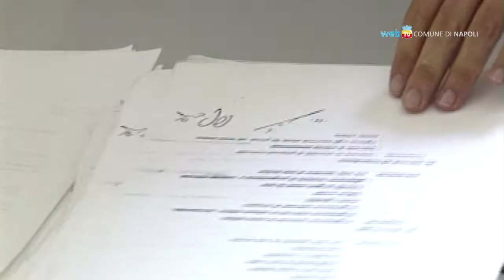Microcredito, un bando per lo sviluppo di impresa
Dal 16 dicembre al 16 gennaio 2014 sarà possibile partecipare al bando regionale sul microcredito per ricevere finanziamenti da destinare all'avvio di attività e opportunità di lavoro.